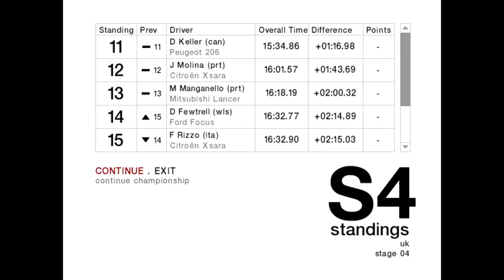Colim Mcrae Rally 04 | Championship | 4WD | Normal | UK | Lawford #22